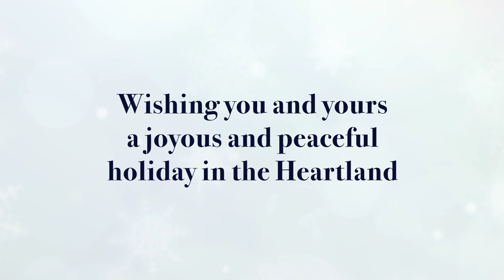Seasons Greetings 2015